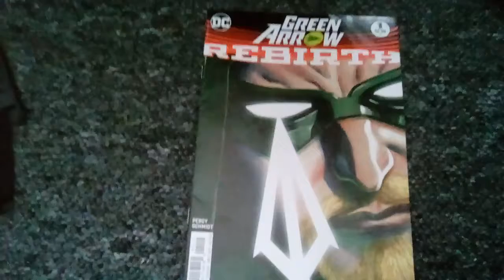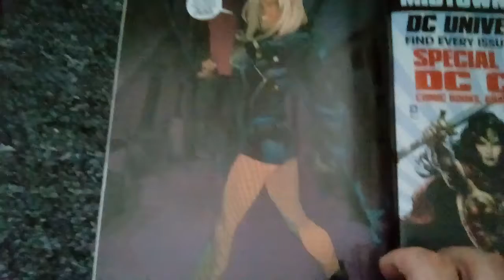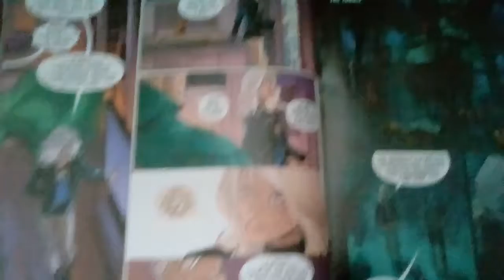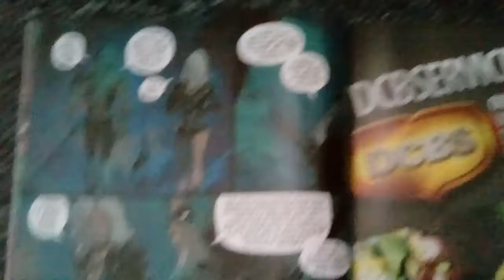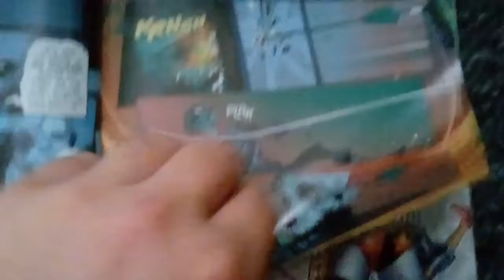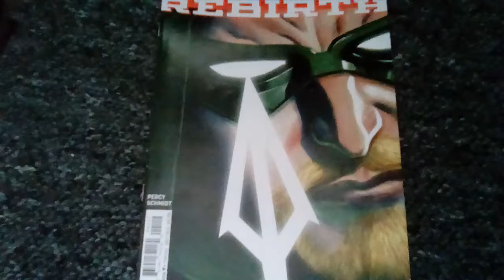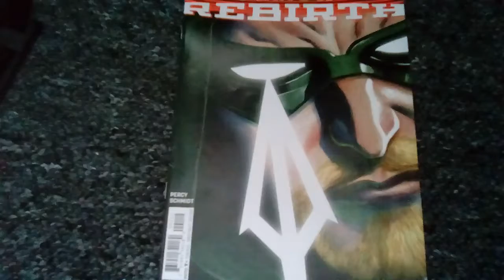Green Arrow Rebirth # 1 Comic review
How green arrow got his girl back